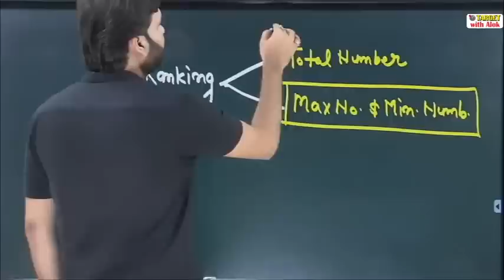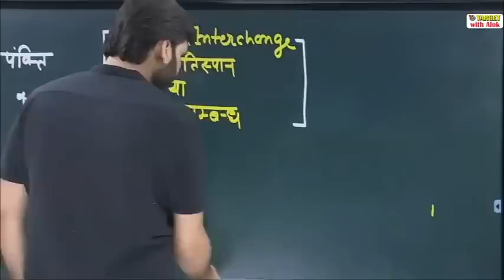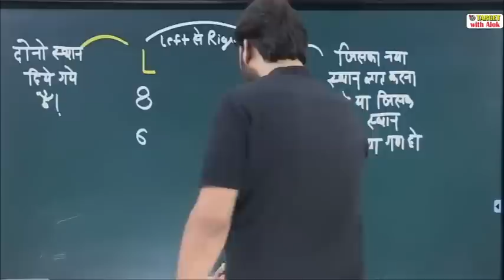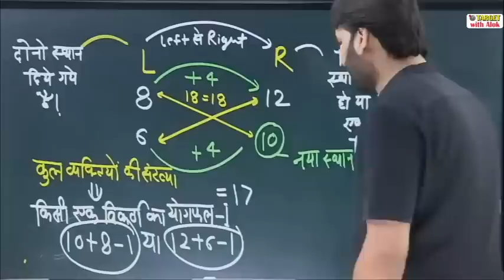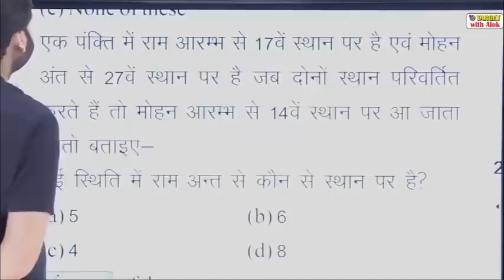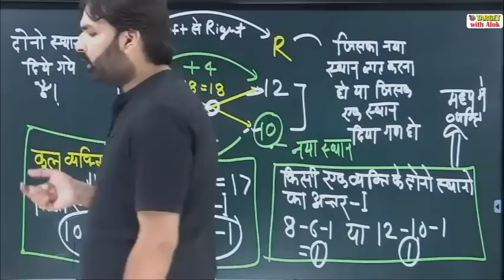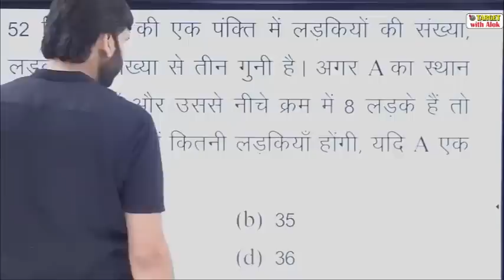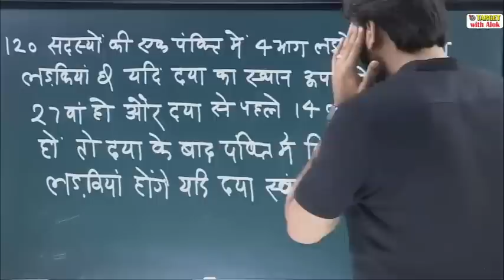Reasoning Special || Episode - 2 ( Tricks & Concept ) - Ravi P Tiwari